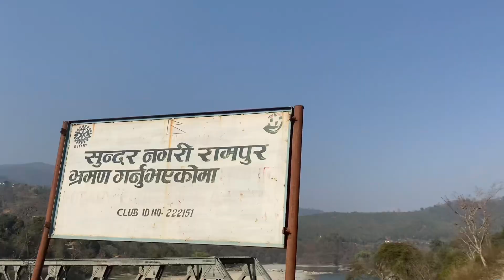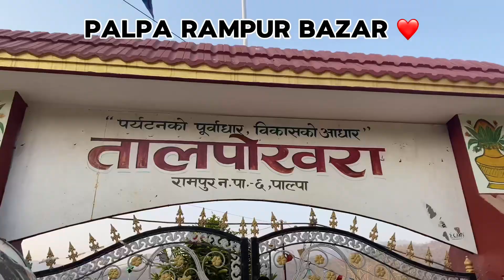Rampur Bazar ❤️|| Tanahu to Palpa ||offroad